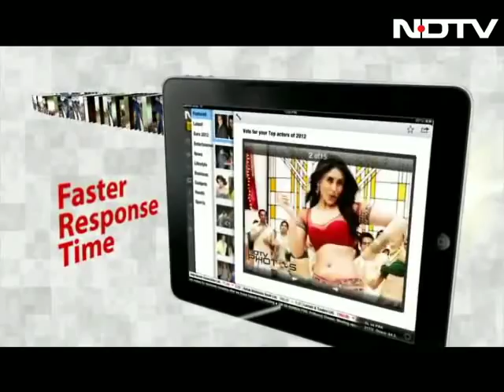Walk The Talk with Lt Gen (Retd) KS Brar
A total of 15 people have now been arrested in London for the attempted murder of the Operation Bluestar commander Lieutenant General (Retd) KS Brar last Sunday. Speaking to Shekhar Gupta on Walk The Talk, Lt Gen Brar, who is back in India, said he's received many threats, including many on the internet, but these did not bother him.